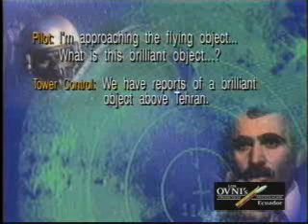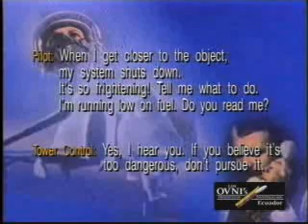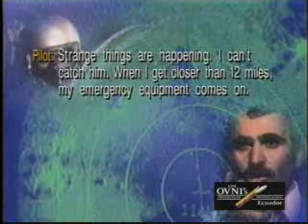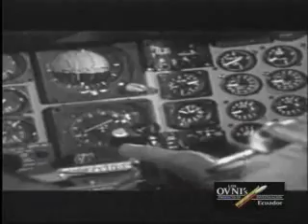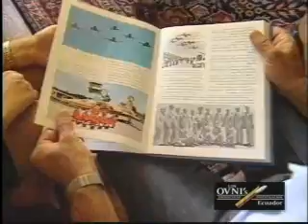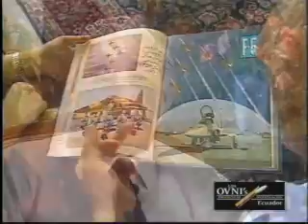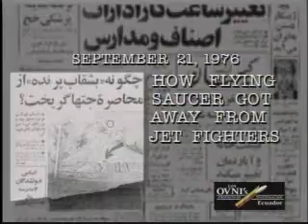NEGATIVA OFICIAL 3 DE 4.wmv